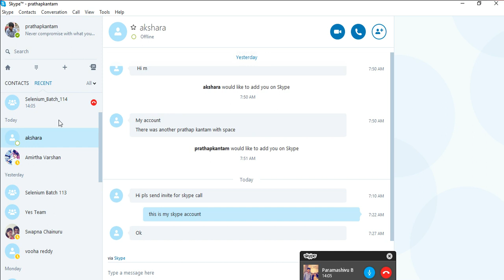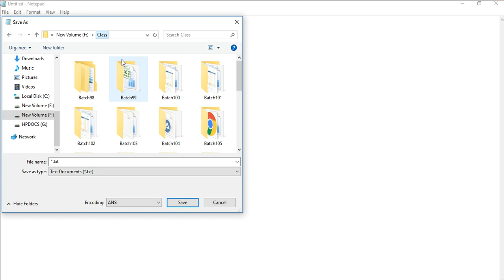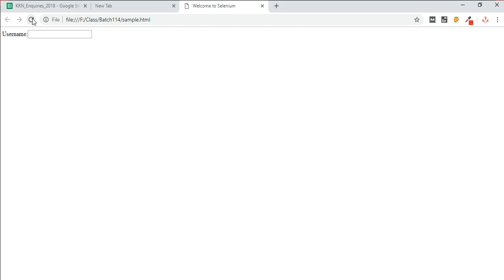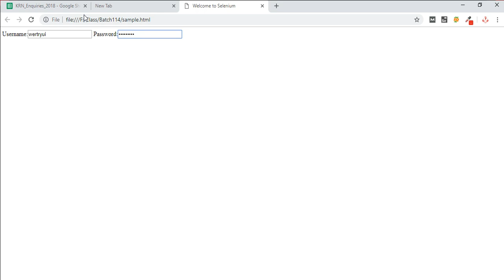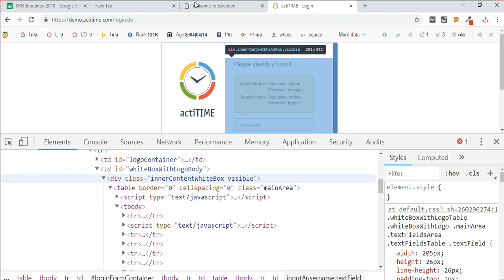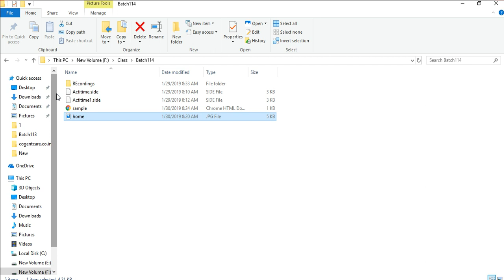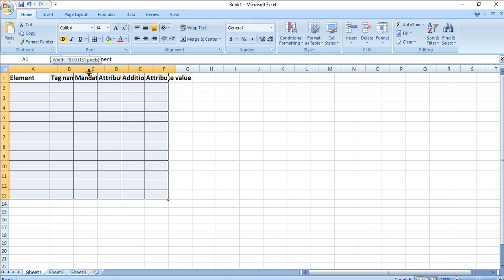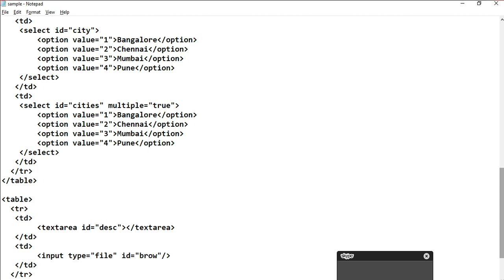Basics of HTML